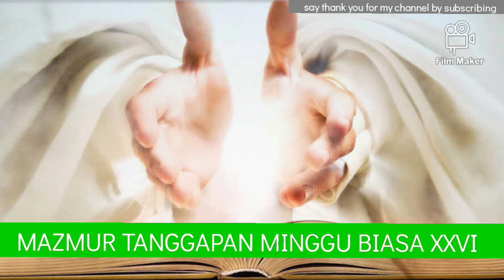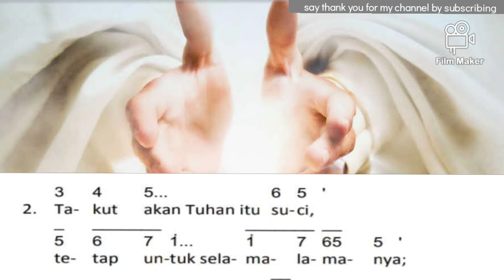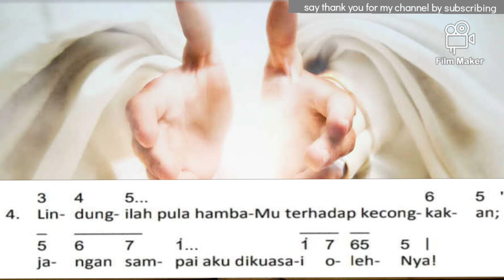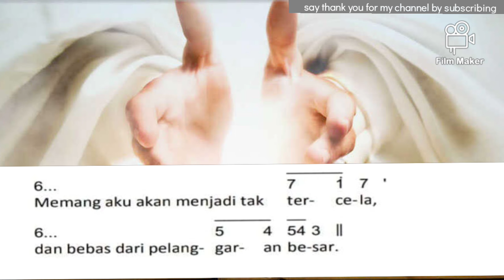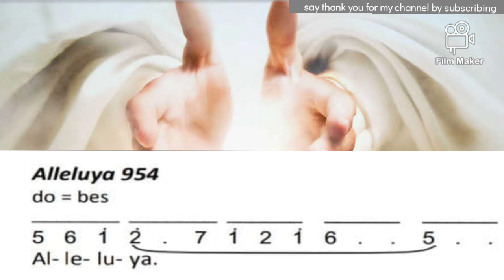MAZMUR TANGGAPAN‼️29 September 2024 MINGGU BIASA XXVl‼️EDISI BARU TAHUN B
Dipublikasihkan, 27 Juni 2024

TAHUN B
Mazmur  111 : TITAH TUHAN ITU TEPAT
Refren
Titah Tuhan itu tepat Menyukakan Hati

Mazmur (oleh pemazmur):
1. Taurat Tuhan itu sempurna,
menyegarkan jiwa; Peraturan Tuhan itu teguh, memberikan hikmat kepada orang yang bersahaja.

2. Takut akan Tuhan itu suci, tetap untuk selama-lamanya; hukum-hukum Tuhan itu benar, adil selalu.

3. Semua itu diperhatikan oleh hamba-Mu; memang besar ganjaran orang yang berpegang padanya.
Tetapi siapa yang sadar akan kesesatannya? Bebaskanlah aku dari apa yang tidak kusadari.

4. Lindungilah pula hamba-Mu terhadap kecongkakan; jangan sampai aku dikuasai oleh-Nya! Memang aku akan menjadi tak bercela, dan bebas dari pelanggaran besar.

Refren  Alleluya  954 :
Alleluya.

Ayat (oleh solis):

Tuhan, firman-Mu adalah kebenaran.
Kuduskanlah mereka dalam kebenaran.

Semoga dengan Mazmur Tanggapan
MINGGU BIASA XXVI ini membantu Para Pemazmur Gereja Katolik dan Paduan Suara (Koor) untuk berlatih, Sehingga dalam melayani Misa sudah dipersiapkan dengan baik dan benar.